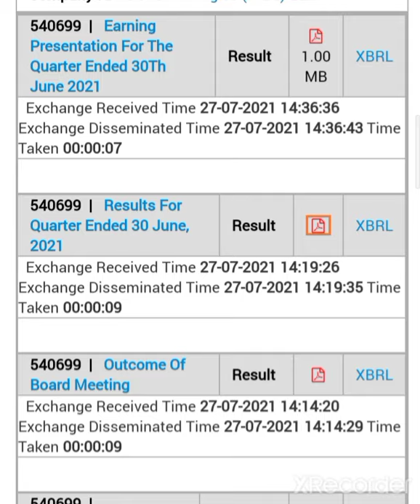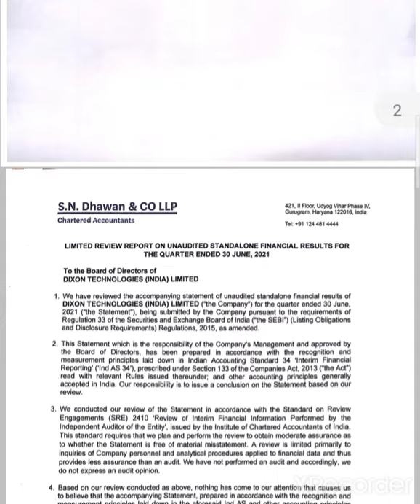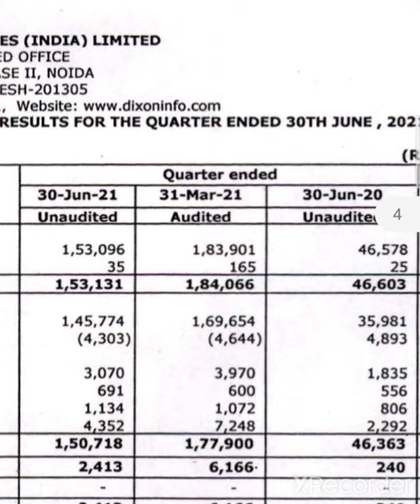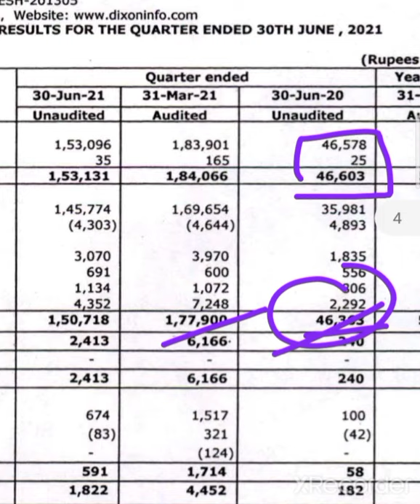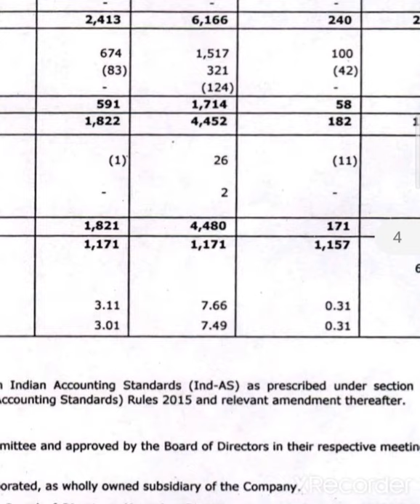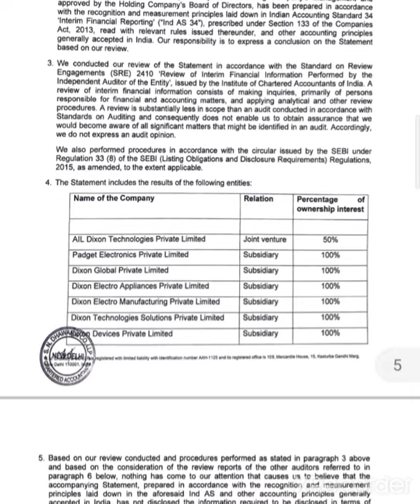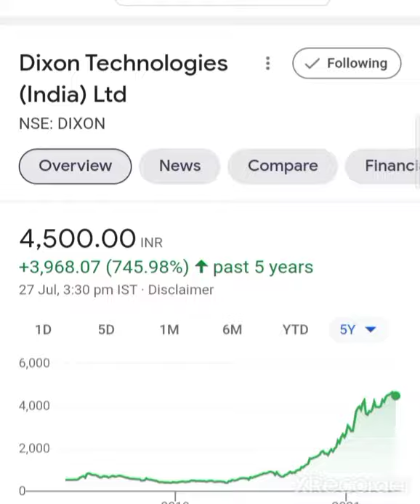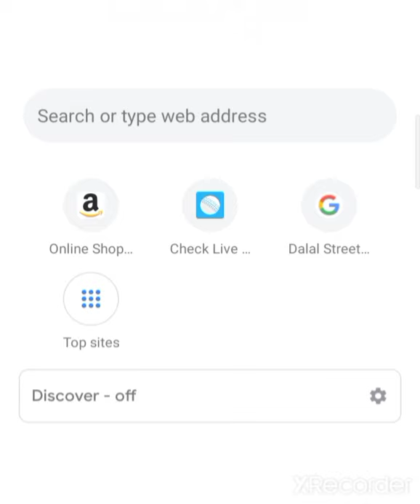💥😱डबल होगा Dixon Q1 Results 2021 Dixon Technologies Share Latest News Dixon technologies ShareTarget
Dixon Q1Result 2021
Dixon technologies Share Q1 Result date
Dixon technologies Share Target Price Dixon Technologies Share Latest News Dixon technologies Share